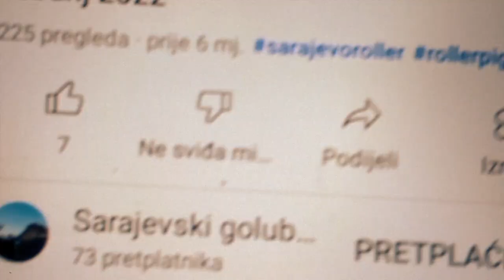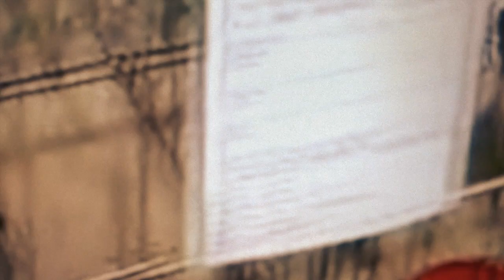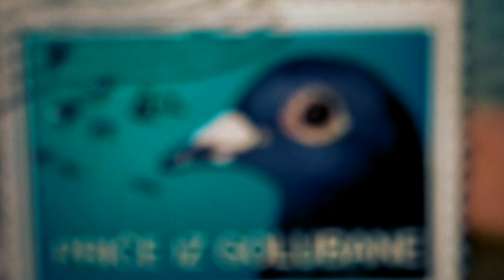sarajevski golubari 🐦🐦🐦 zikiziki 🐦visoko letaci 🐦🐦🌹🌹❤️🇧🇦 Sarajka